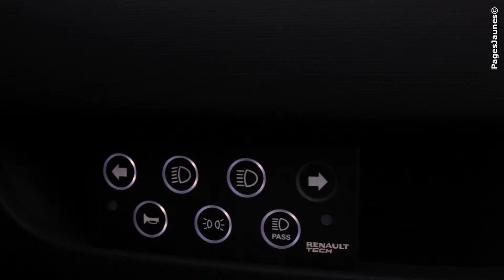Ecole De Conduite Saint-Jean, auto-école à la Celle-Saint-Cloud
Depuis 1997, l'école de conduite Saint-Jean à la Celle-Saint-Cloud enseigne aux jeunes et aux moins jeunes la conduite et le comportement idéal pour être un bon conducteur, mais surtout pour une meilleure sécurité.